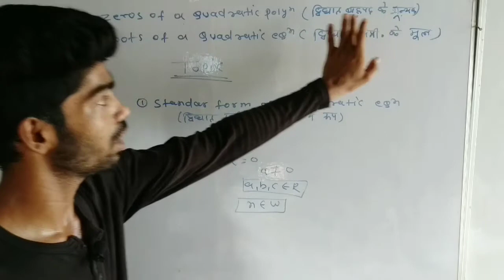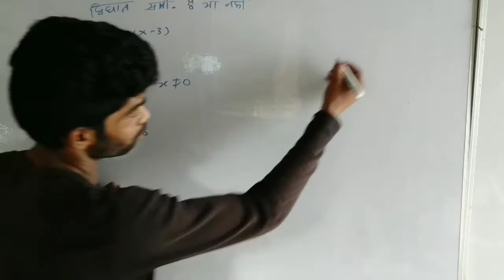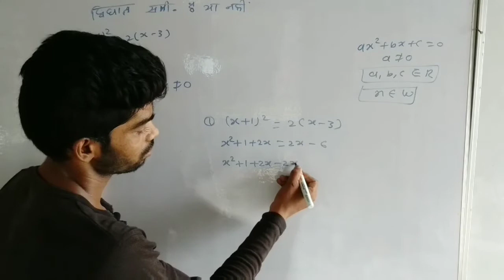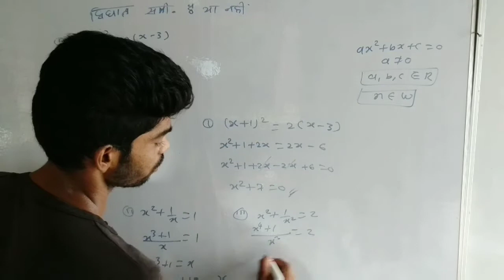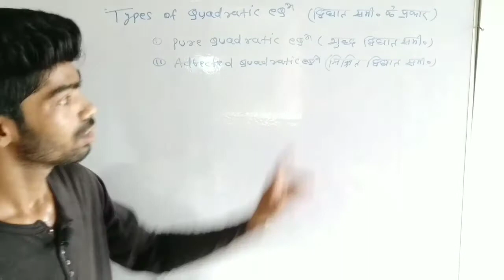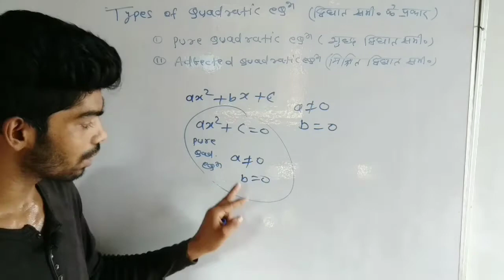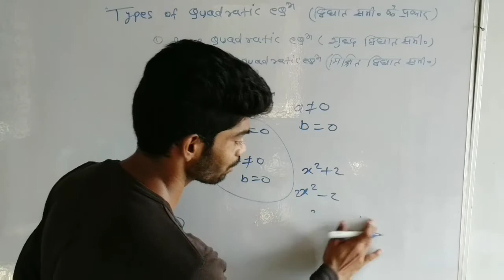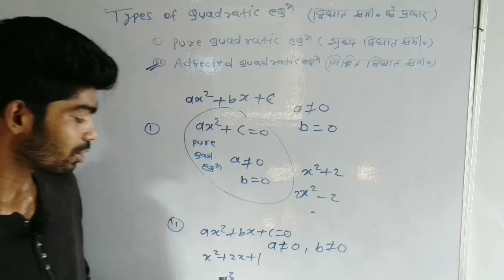Class10 quadratic equation introduction part3 by Rahul wallya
Topic:(1)quadratic equation part3 maths alzebra
(2)quadratic equations
(3)equations
(4)how to use quadratic equations